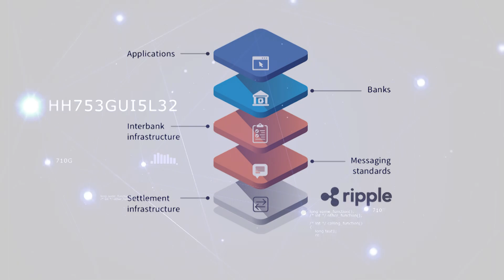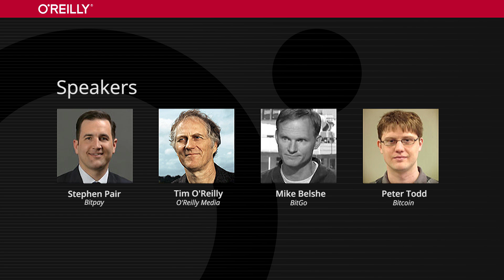Bitcoin and the Blockchain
Get beyond the buzz. Discover the new business models, complex challenges, and immense unrecognized opportunities that bitcoin—and the blockchain behind it—create.

Bitcoin & the Blockchain is the first of a series of O’Reilly Radar Summits, one-day events on disruptive technologies that are on the cusp of commercial viability.

O’Reilly Radar offers insight, analysis, and research about emerging and game-changing technologies, through the Radar blog and events.